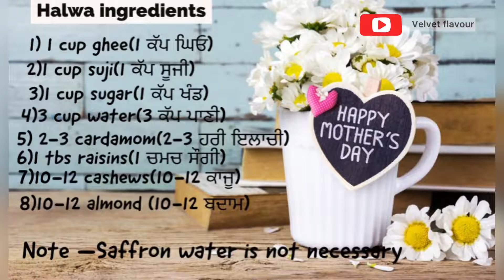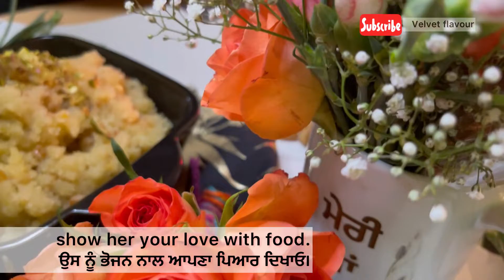Sooji da halwa |Rava Halwa| ਸੂਜੀ ਦਾ ਹਲਵਾ |Mother's day special Dessert |Perfect suji ka halwa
Suji Halwa is a very popular sweet dish all over India and is made on religious occasions, as prasad.
Suji Halwa is also known as Rava Halwa.